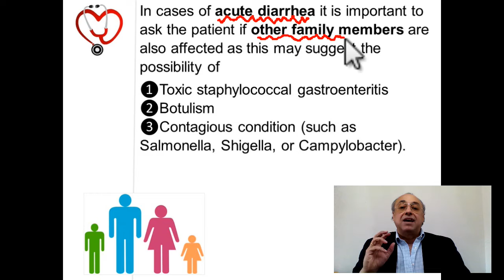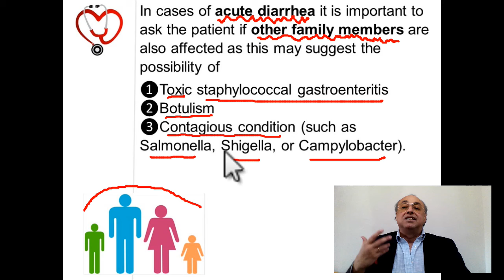Acute Diarrhea (2)